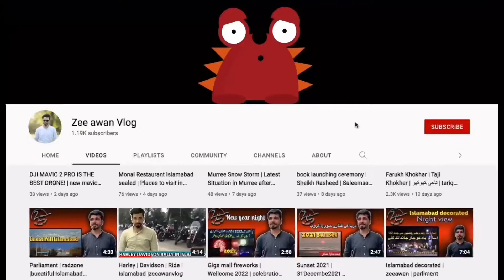Power of Doodh Jalebi | Zee awan vlog | (دودھ جلیبی کے فائدے) | Benefits of Doodh Jalebi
Asslam-o-Alaikum Dosto
Aj Me Ap K Lye Laya Doodh Jalebi k oper vlog keya hai doston k sath both mazy ka bna hai lazmi dekhiya ga